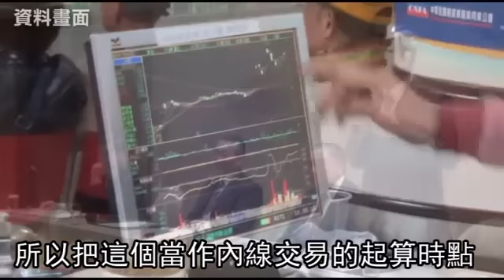創投教父有罪 4大咖聽了全身發麻--蘋果日報 20151222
【綜合報導】創投教父、普訊創投董事長柯文昌內線交易案被判九年上周定讞，產業界震驚，昨由宏碁集團創辦人施振榮、國泰金董座蔡宏圖等四產業界大老出面力挺，指普訊案判決以「無拘束力的投資意向書」簽訂時點作為涉及內線交易時點，四人以「不知紅線在哪裡」表達產業界對「法律不清、入人於罪」的恐慌。不過此遭金管會主委曾銘宗反嗆，指「他們誇大其辭，所以引起恐慌」，「內部人知道了，還進去交易股票、還獲利，這樣合適嗎？」